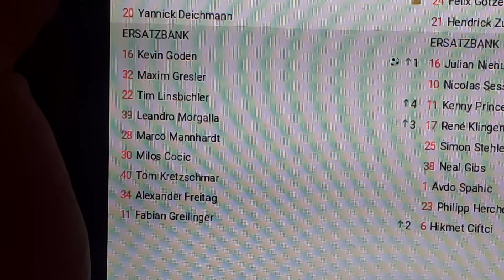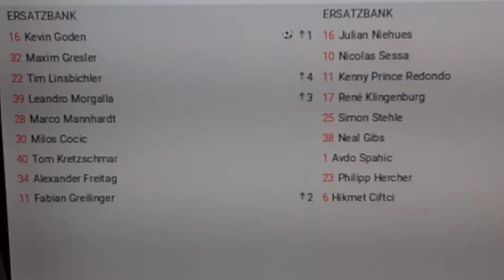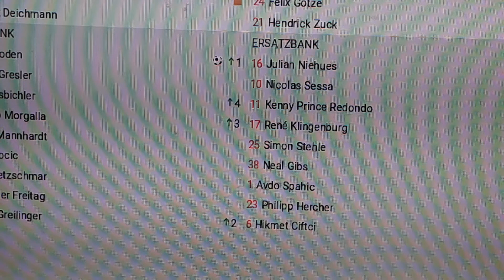1860 München gegen 1. fC Kaiserslautern